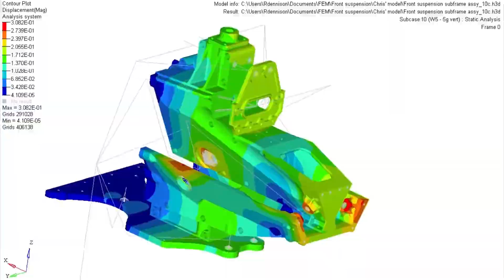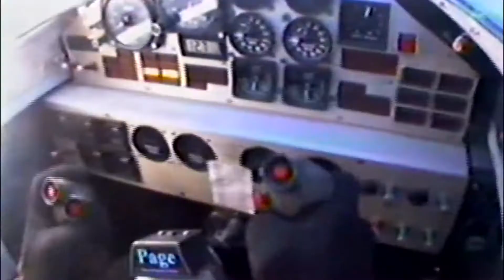Сверхзвуковой Bloodhound SSC самый быстрый автомобиль в мире